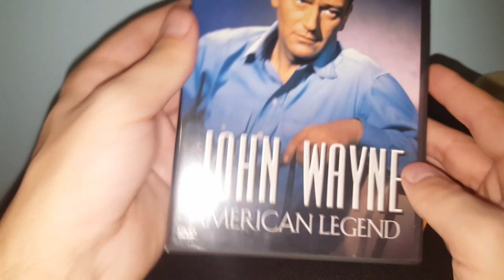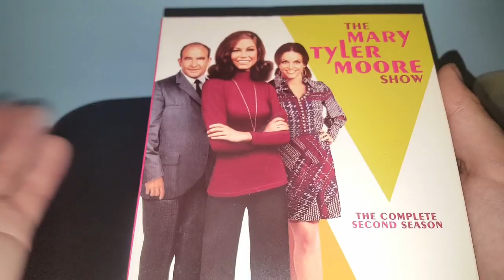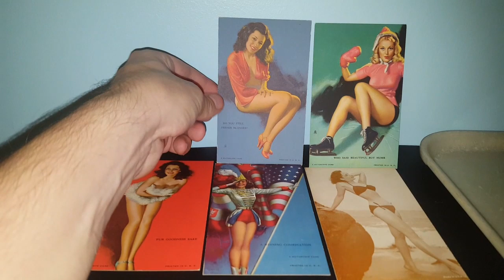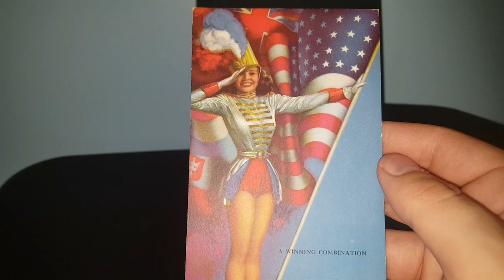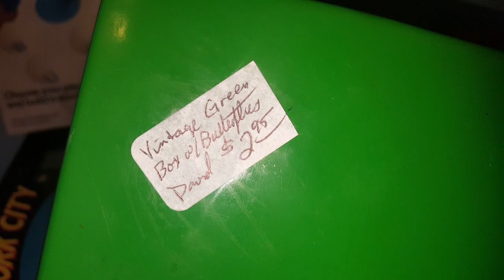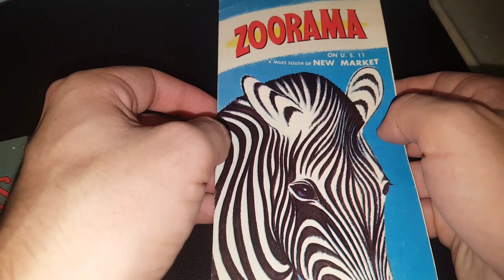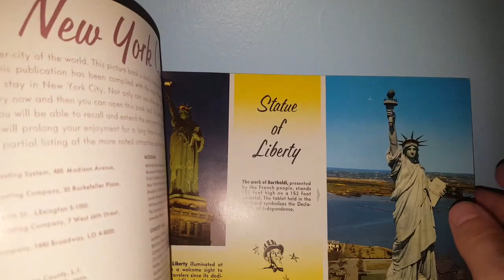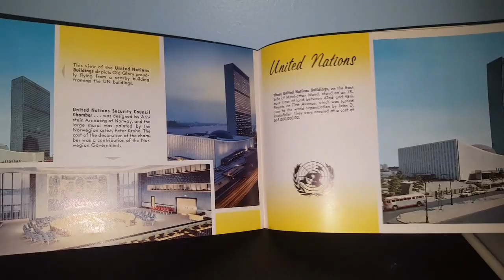LIFE & STUFF | Antique Store Haul 10/16/19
I have not been thrifting for at least a month. I have had a lot of things take place in that time and have not really had the time to go out and see what treasures I could find. I will be going back soon though.

Facebook Thrifting Groups

About Me:

I've been Thrifting and Flea Marketing my Whole Life. I’ve grown up around antiques and vintage and am completely obsessed with it now.  I am working part time and have a goal of trying to sell on both eBay and Amazon full time. I love thrifting, flea marketing, garage saleing, and antiquing, because I never know what I am going to find. The thrill of the hunt is what makes my adrenalin pump. Thrifting is a hobby that pays for itself. I like buying things for myself and others whilst finding things to resell not only to make a profit, but to pay off all of my hoarded treasures.
I started filming YouTube Videos back in 2013 after I graduated High School. I love anything Vintage, specifically the 1950s. Here on my Channel, be on the lookout for Thrift Store, Flea Market, Antique Store, Garage Sale, and yes, even eBay Hauls, eBay Sales Reports, and SO MUCH MORE!